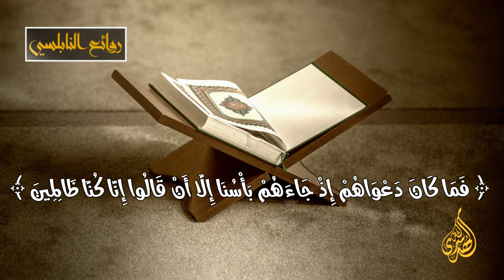رائعة 309 : ان بطش ربك لشديد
تدور المحاضرة التي القيت في دمشق بتاريخ 2006/12/08 حول التفسير المطول - سورة الأعراف 007 - الدرس(03-60): تفسير الآيات 4-7

المتضمنة

- مسائل لغوية متعلقة بالآية : وَكَمْ أَهْلَكْنَا مِنْ قَرْيَةٍ
- 1 ( كَم ) الاستفهامية ، و( كَم ) الخبرية
- 2 المجاز في قوله : مِن قريةٍ
- فَجَاءَهَا بَأْسُنَا بَيَاتًا أَوْ هُمْ قَائِلُونَ
- 1 – ملمحٌ لطيف في الآية
- 2 – كل مصيبة بقدَر ولحكمة
- 3 – المصيبة إمّا ردعٌ أو رفعٌ أو دفعٌ أو كشفٌ أو قصمٌ
- 4 – فَجَاءَهَا بَأْسُنَا بَيَاتًا
- 5 – القرية مكان مثالي للمعيشة
- 6 – لا أحد يتوقع توقيت المصيبة والهلاك فاحذورا نقمة الله
- 7 – طاعة الله وقاية من العذاب
- الإنسان على نفسه بصيرة ، والإقرارُ سيد الأدلة
- عند الموت تنكشف كل الحقائق
- خيارك مع الإيمان خيارُ وقت فقط
- فَمَا كَانَ دَعْوَاهُمْ إِذْ جَاءَهُمْ بَأْسُنَا
- ما هو البأسُ ؟
- إِلَّا أَنْ قَالُوا إِنَّا كُنَّا ظَالِمِينَ
- 1 – لا تستطيع خداع كل الناس لكل الوقت
- 2 – الإنسان ثلاثةُ أثلاث
- فَلَنَسْأَلَنَّ الَّذِينَ أُرْسِلَ إِلَيْهِمْ وَلَنَسْأَلَنّ المُرْسَلِينَ
- شبهة مدفوعة في نص هذه الآية
- التوفيق بين آيات إثبات السؤال وآيات عدم إثبات السؤال
- بين السبب والفاعل
- فَلَنَقُصَّنّ عَلَيْهِمْ بِعِلْمٍ وَمَا كُنَّا غَائِبِينَ

aaraf03